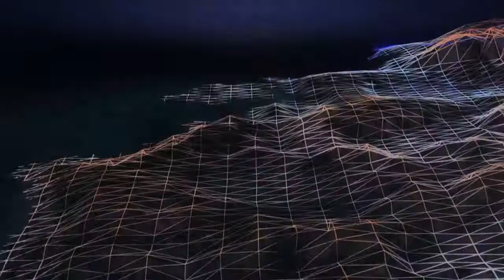Welcome to a brand new game (Need for Speed Hot Pursuit Remastered Racer Career) #1